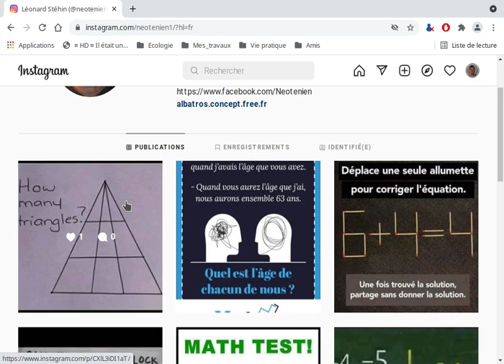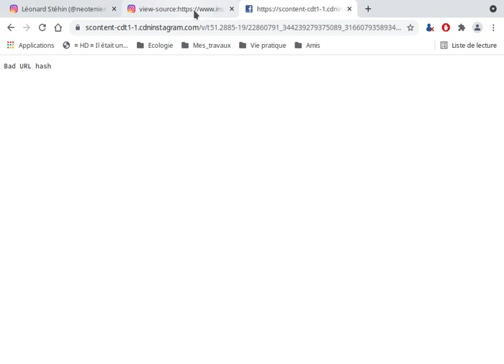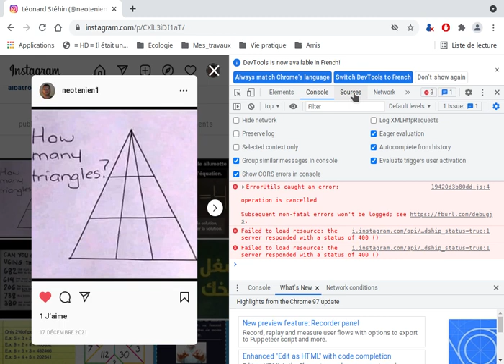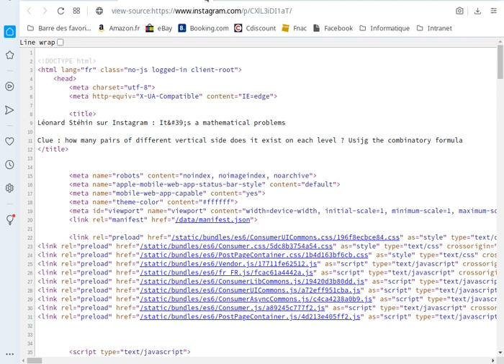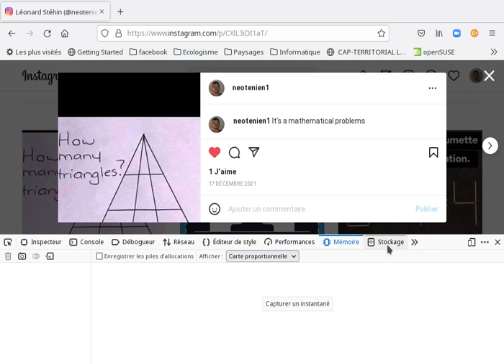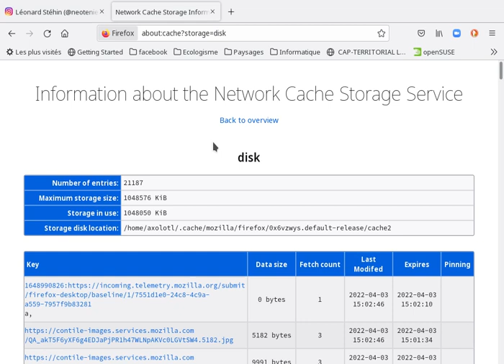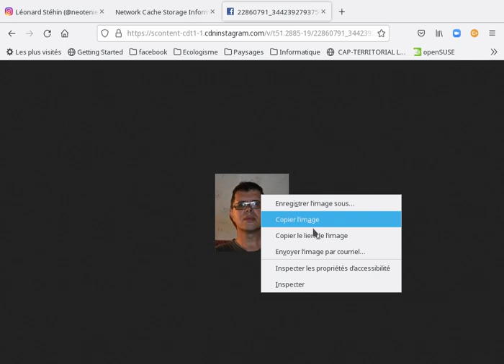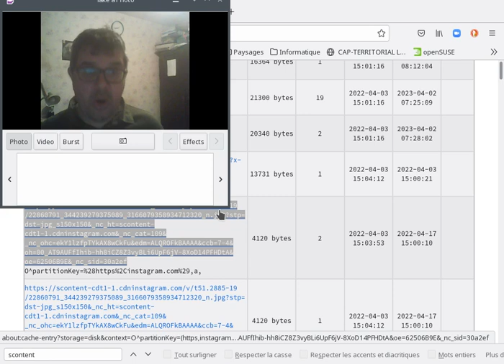[Tutoriel] Récuperer des images protégées (Instagram...) du web avec Chrome, Opera, Firefox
Cette vidéo vous montre comment sauvegarder des images protégées par le web (Instagram, Facebook ou autre). La méthodologie expliquée ici est complètement légale et à la fin je donne un message d'avertussement à tous ceux qui mettent n'importe quelle photo sur le web... Tout ce qui est sur le web est accessible à TOUT le monde.

0:00  introduction
0:52 Méthode avec Chrome, Chromium
6:58 Méthode avec Opera
9:08 Méthode sous Firefox
14:45 Conclusion